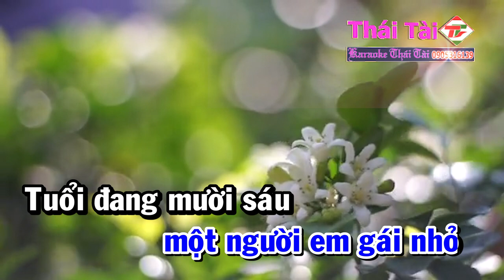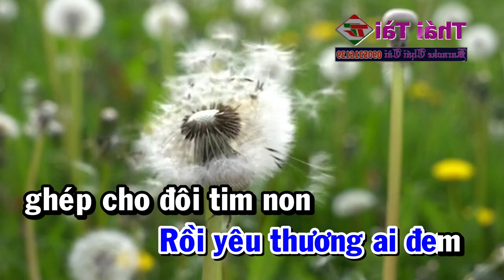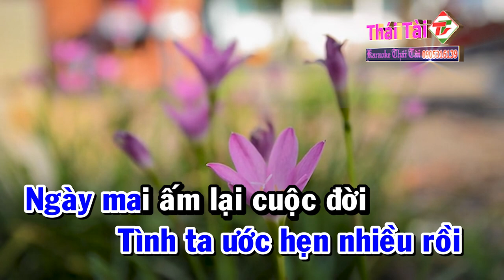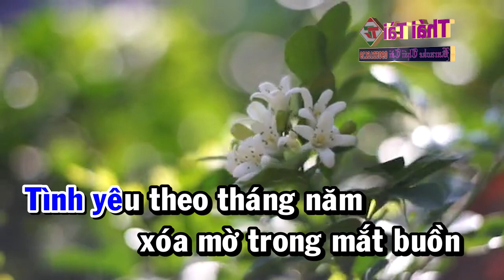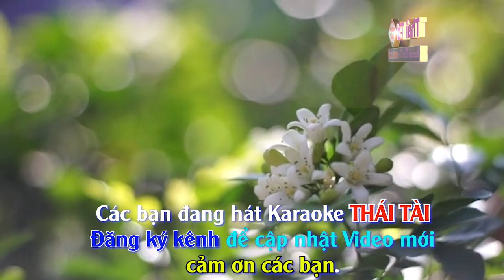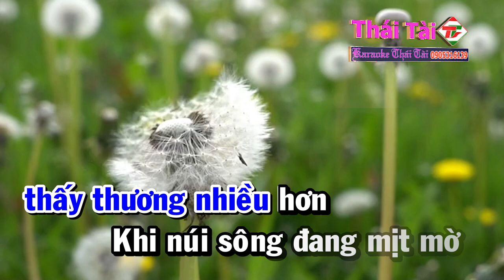Karaoke Ngày Sau Sẽ Ra Sao Tone Nam Nhạc Sống | Thái Tài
❖ Bài hát : Ngày Sau Sẽ Ra Sao
❖ Sáng tác : Vân Tùng
❖ Thể loại :  karaoke
❖ Trình bày : Thái Tài